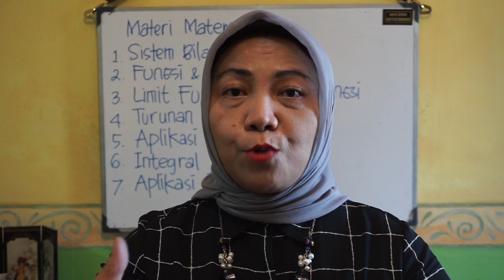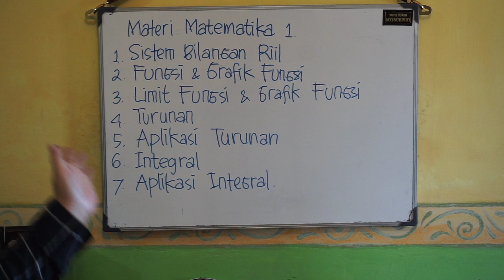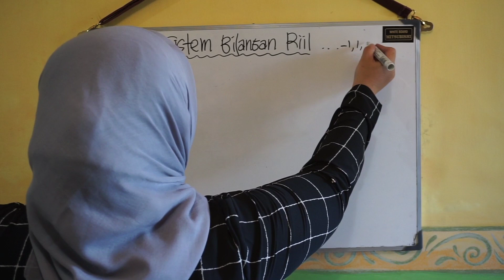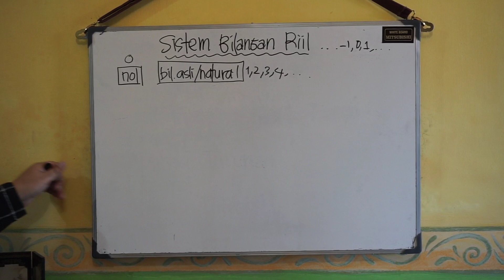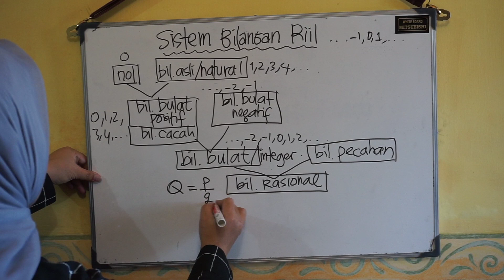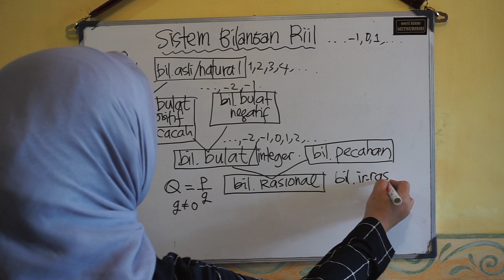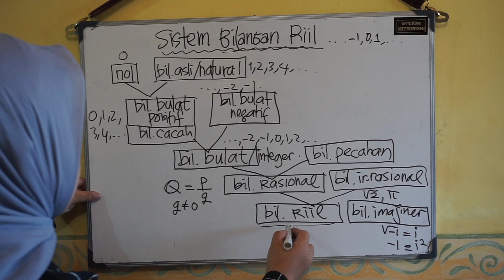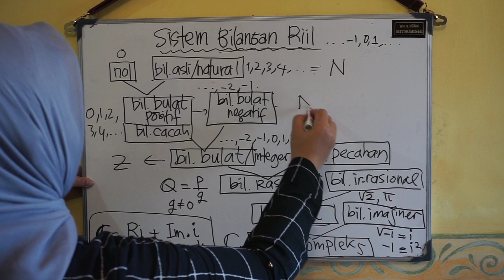Cara Mudah Belajar Sistem Bilangan Riil Kalkulus 1 (Part 1)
Sistem Bilangan Riil (Part 1).
Dipelajari pada Mata Kuliah Kalkulus 1 / Matematika 1 ini dimulai dengan pembahasan: Pendahuluan, Garis Bilangan, Himpunan Penyelesaian,  Persamaan dan Pertidaksamaan, Nilai Mutlak.

Sistem Bilangan Riil ada Part 1 sampai dengan Part 6.